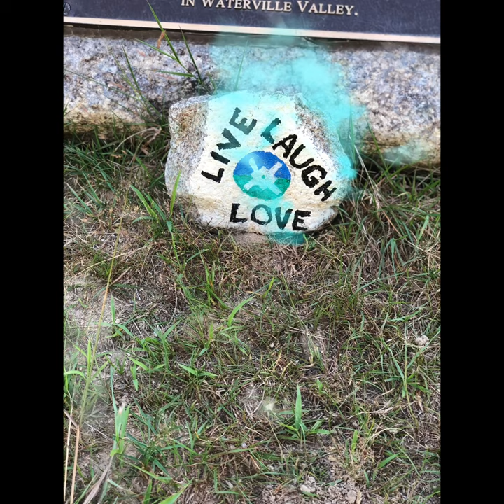Tuesday Dreams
Tuesday is it